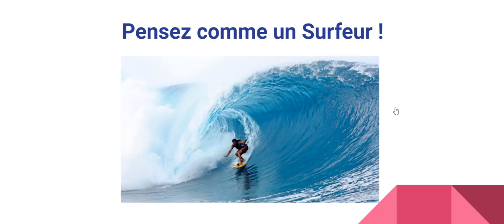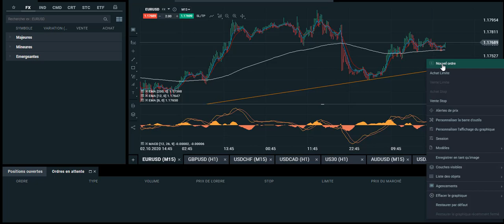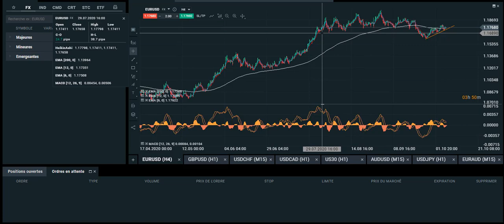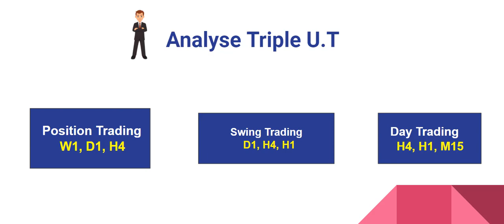DEVENEZ TRADER: 3 Unités de Temps Pour Le FOREX ?